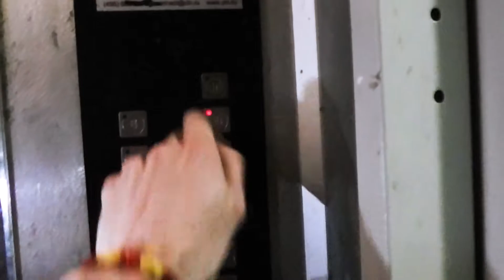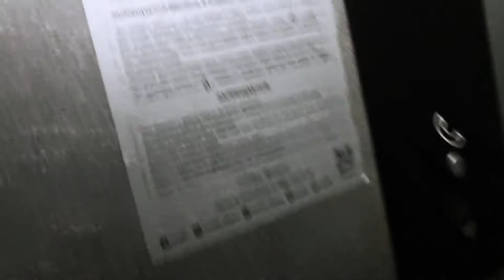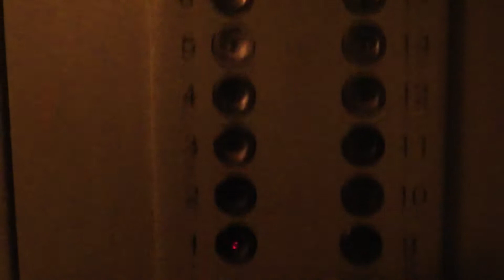Электрические лифты V=1 м/с, гр/п 320, 500 кг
АДРЕС: Дубнинская улица дом 46 корпус 1, 1-й подъезд

____[Сведение]____
МАРКА: КМЗ
ГОД: 1979 г. в.
НЫНЯЯ: Мослифт, КМЗ
ГОД: 1997, 2005 г. в.
ДВИГАТЕЛЬ: 4AH-160, 4AH-200
УСТАНОВЛЕНЫ: 1979 г. в. МОДЕРНИЗИРОВАНЫ: 1997, 2005 г. в.
ТИП ЛИФТА: Пассажирский, грузопассажирский
ВМЕСТИМОСТЬ: 4, 6 человек
ВЫЗЫВНИКИ: ПКЛ-17К, ПЛВ-4
КОЛИЧЕСТВО ЭТАЖЕЙ: 16 этажей
ГОД ПОСТРОЙКИ: 1979 г. в.